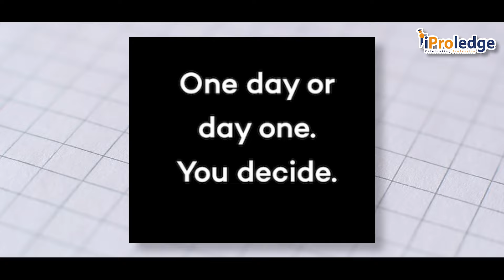CA course in detail | How to become CA | CA as a career | CA Orientation| Naveen DJ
Welcome to iProledge

In this video, we cover the following topics:
Introduction to CA
Roles and Responsibilities of a CA
What is the salary for a CA
Eligibility criteria to be a CA
Job opportunities for a CA
Career opportunities as a CA
Duration of the CA course
When to choose CA

After completing 12th grade, students studying for the CA exams need to have a targeted approach, particularly those studying for commerce courses. The groundwork for success in the CA exams is laid by the senior secondary test, which emphasises disciplines like accounting, law, finance, and economics.

Choosing a career in CA offers numerous benefits. It is considered one of the nation’s most difficult and in-demand professional courses, opening doors to a global career and offering impressive salary packages. Additionally, CA allows individuals to explore a world immersed in numbers.

A financial expert who is certified to carry out specific accounting operations is known as a chartered accountant (CA). It also describes an accounting title that is awarded to people outside of the United States on a global scale. Applied finance, financial accounting and reporting, management accounting, and taxation are the four primary fields in which chartered accountants operate. They might be in charge of auditing financial statements and filing taxes. This credential is equivalent to the American certified public accountant (CPA) designation

Chartered accountants assist organisations, enterprises, governments, and people in meeting their financial needs by working in both the public and private sectors. Usually, they concentrate on one of four topics: Applied Finance , Financial accounting and reporting Management accounting and Taxation

Chartered Accountants (CAs) may supervise all accounting aspects of an organisation, or they might focus on particular business areas, with the value of financial statement audits. Some CAs operate on their own, serving numerous clients with accounting services. These experts have the authority to prepare and file tax returns, examine financial statements and business processes, and offer client advice services by nature of their CA designation.

Basically, the primary responsibility of a chartered accountant is to oversee financial matters. Among the principal responsibilities of a chartered accountant are:

It is mandatory for students enrolled in the CA course to receive at least 40% of the possible points in each topic and 50% of the possible points overall in all courses. This means that you have to study thoroughly and understand every topic in great detail. The objective papers have a section dedicated to negative marking. You will lose ¼  point for each wrong answer, but your score will go up by one mark for each right answer.

The procedures for the next two levels [ca intermediate and ca final] will be almost the same as the first once you've passed the entry-level CA after 12th exams, or in general  CA Foundation.

CA Foundation : CA Foundation is the first step or the first procedure in pursuing CA. Take the CA Foundation test to start the process of becoming a chartered accountant. Every two years, the Institute of Chartered Accountants of India (ICAI) conducts this national test. Your utilisation, understanding, and knowledge of CA-related topics are evaluated on the exam. Each duration is of 180 minutes carrying 100 marks.

CA Intermediate : This is the second procedure in becoming a CA. After passing the CA Foundation exam, you can sign up for the CA Intermediate course. The purpose of the CA Inter Course will be to bridge the knowledge gap that exists between the basic and advanced levels of the CA course. CA Intermediate consists of two groups and students can attempt both or one group depending on their performance in foundation level .

CA Final : This is the last step or the last procedure in becoming a CA.You can move on to the last phase of the chartered accountant certification process after passing the CA Intermediate course. You are required to complete the CA Final course in one sitting, covering every subject. You will have to retake the tests for the respective subjects  if you fail. Candidates must pay INR 22,000 (for Indian students) or $1,100 (for international students) in order to enrol in the CA Final Course.

To discover courses and books designed to your needs, call our helpline number: 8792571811.